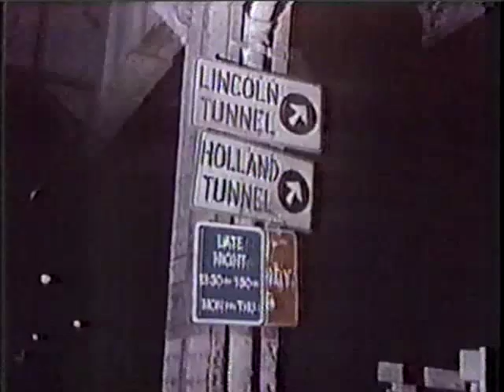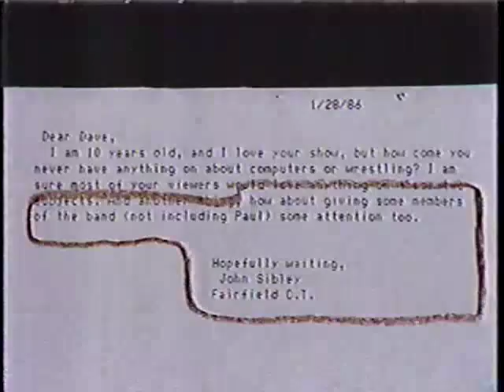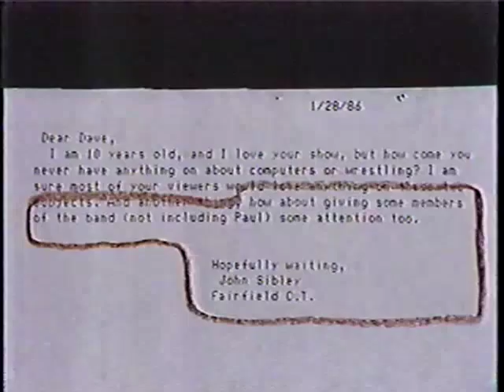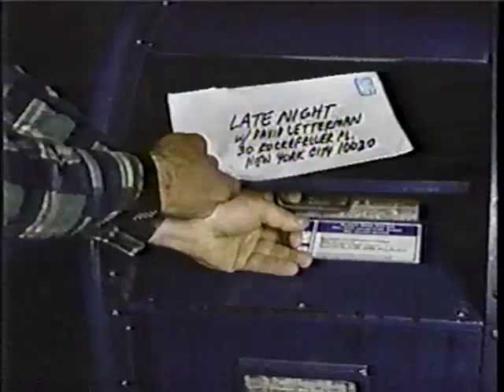Late Night With David Letterman - The Pyramid of Comedy 1986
1986. Biff Henderson helps Dave demonstrate "The Pyramid of Comedy."